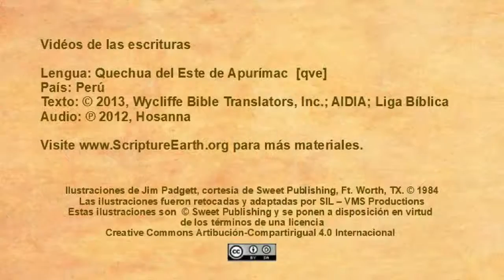Quechua Apurimac - Marcos 14.12-26 “La última cena” [qve]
Videos de las Escrituras en la lengua de Quechua del Este de Apurímac del Perú. [qve]